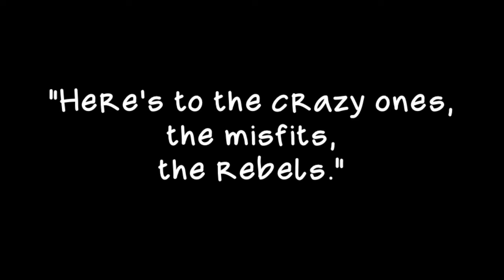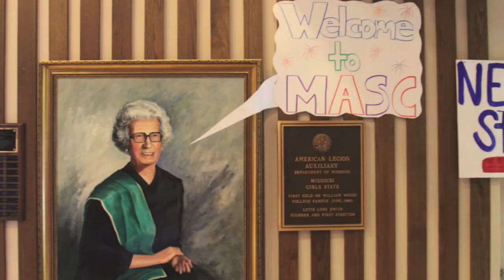2013 MASC - Summer Workshop Opening Video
Name: 2013 MASC - Summer Workshop Opening Video
Event: 2013 MASC Summer Workshop - Fulton!
Date: June 9, 2013
Theme: "Leadership: Come Sail Away!"
Created By: Preston Hickert